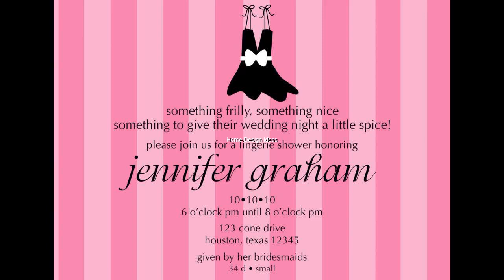Lingerie Shower Ideas | Have Fun With Bridal Shower Ideas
Bridal showers are basically for bride-to-bes. This is the perfect time for the ladies to spend some time together while celebrating the upcoming wedding of their dear friend or loved one. Hosting a bridal shower can be done by the bride's friend, colleague or family member. Sometimes, the bride would have different showers made by these people. However, planning for a bridal shower has never been easy. There are many considerations that the hostess should take into account. So before you start, here are some great bridal shower ideas that will help you on planning to throw a memorable party for the dearest bride-to-be.

The Theme. After you have decided to throw a shower party for the bride-to-be, you will then want to think of the theme that will set an atmosphere to the party. There are different themes to choose from and they can be anything, from colors to a particular kind of gift you want to focus on, or even a particular kind of food you will serve at the shower party. For instance, if you decide on a particular theme like using a certain color scheme, it will give you some great ideas in decorating the shower venue. A theme that is focusing with a certain kind of food can be anything you like, such as Chinese cuisine or an elegant coffee or tea party.

The Food. If you decide to use a food theme, this is the two steps that can go hand-in-hand. First, you can have a simple table set up with finger foods, which is an all-time favorite and very easy to pull off. Second is you can lay out a spread different kinds of foods that allows everyone to test and try to find their favorites.

The Games. To jazz up the event, plan for some silly games for everyone to play together. Bridal shower games can be a lot of fun, and serve as an ice breaker if your guests don't know each other. You can have plenty of games that you can play that are acceptable to every age group. If you have some great gamed planned, then you are assured that you will have a great bridal shower your guests aren't soon to forget.